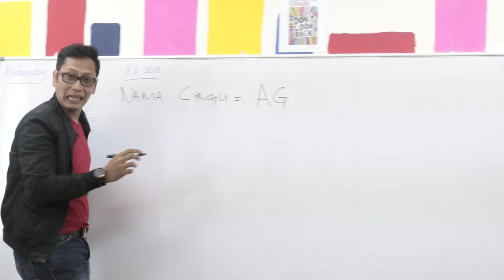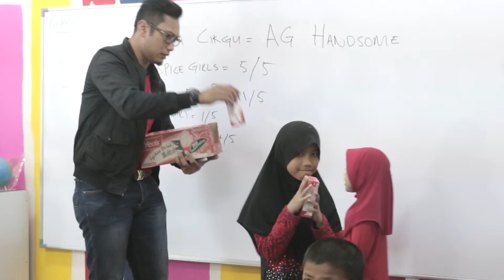AG & Yeo's melawat ke rumah Aman, Sungai Buloh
Kempen "Beramal Bersama Bintang & Menang Duit Raya" merupakan program mesra Ramadan yang telah dianjurkan oleh pelopor makanan & minuman Yeo Hiap Seng (Malaysia) Berhad ("Yeo's"). Antara perjalanan kempen adalah seperti bintang-bintang membuat pra-lawatan ke rumah kebajikan terpilih. Kemudian pengumpulan nilai derma daripada masyarakat umum dan akhirnya disalurkan kepada rumah kebajikan terpilih. Bukan itu sahaja, orang awam yang menyumbang berpeluang menang Duit Raya sehingga RM 300,000. Galakan seperti kempen ini adalah bagi menyokong amalan dalam menderma dan berbuat baik sesama kita.

Pengumpulan nilai derma akhirnya disalurkan kepada Rumah Kebajikan melalui "Kem Ramadan Yeo's 2015" dimana 300 orang awam serta staff Yeo's Malaysia dikumpulkan dalam membuat kerja amal bagi setiap rumah kebajikan terpilih. Bukan itu sahaja, bintang-bintang turut mengetuai setiap kumpulan dan melawat Rumah kebajikan tersebut. Kem yang diadakan selama sehari mengajak orang awam tidak kira bangsa, agama dan latarbelakang dalam melakukan kerja amal serta berpuasa bersama.

Ingin menyahut cabaran berpuasa sehari sambil melakukan kerja amal? Layari